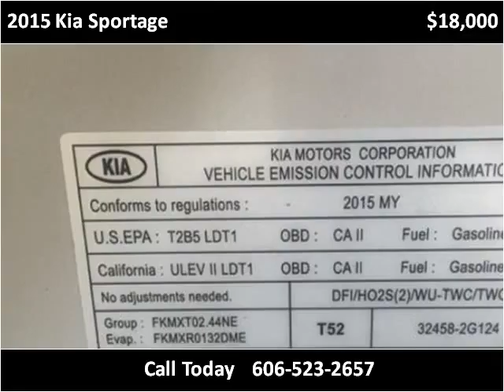2015 Kia Sportage Used Cars Corbin KY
This 2015 Kia Sportage is available from Tim Short Auto Mall.